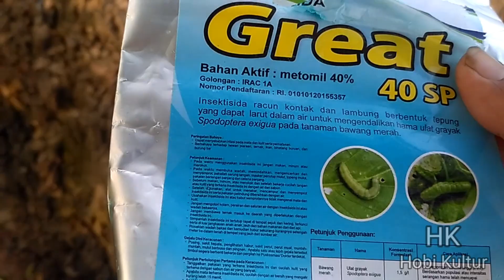Terlihat manfaatnya.."MIKORIZA"//buah pertama//lahan 2//benih dari dapur.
Kondisi terkini lahan 2 telah masuki masa generatif hasil dari kombinasi pupuk hayati berupa spora misilium yang dapat bersimbiosis dengan akar tanaman meski lahan kering tanaman lebih dapat bertahan dan menyesuaikan diri dengan lingkungan inilah salah satu bentuk dari maanfaat MIKORIZA,tentunya tak lepas dari perawatan2 secara benar dan disiplin antara fungisida dan insektisida,kami dokumentasikan disini mulai dari fase 0 hingga fase dewasa/generatif dan hingga panen nanti,paktisi langsung baik ataupun buruk coba kami praktekan langsung disini..misi HOBI KULTUR agar dapat memberi contoh nyata pada perani lokal supaya tau dan mendapat pelajaran dalam upaya mengoptimalkan lahan tadah hujan dan dapat memberi manfaat lebih baik lagi..salam satu hobi tetap semangat karna bertani itu hebat..!!? Mohon untuk sertakan saran di kolom komentar agar kami disini bisa lebih maju dan lebih baik lagi trimakasih...🙏🙏🙏.